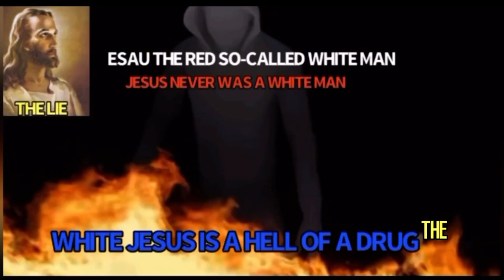THE ISRAELITES: THE NATIONS ARE AFRAID NOW🔥🔥STRAIGHT FIRE🔥🔥🔥